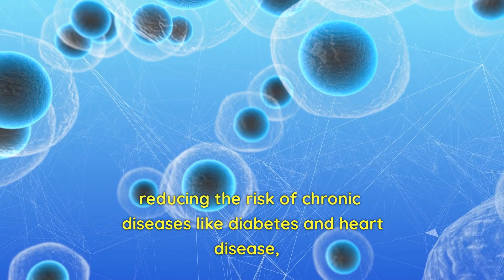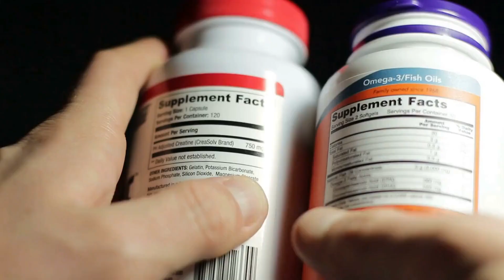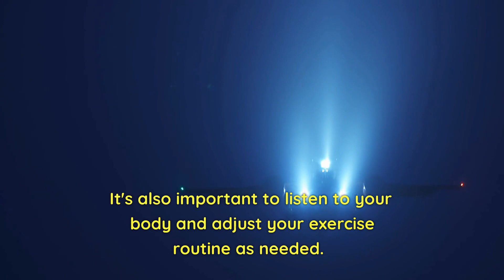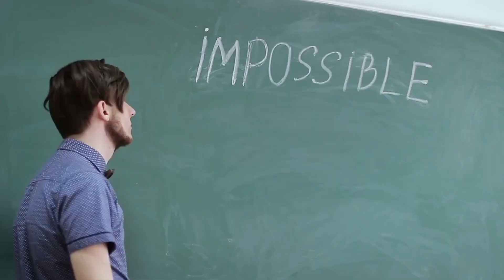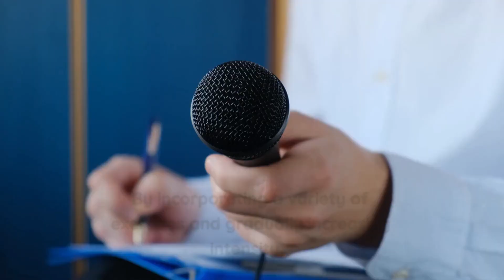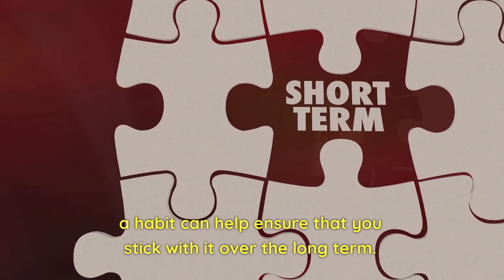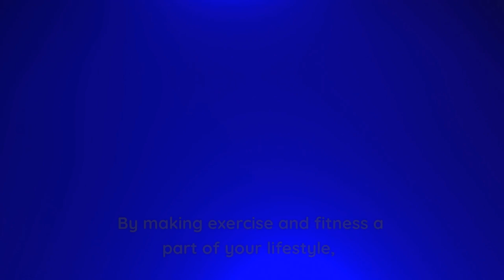The Hidden Truth About Exercise: What You're Doing Wrong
The hidden truth about exercise might shock you - discover the common mistakes that could be sabotaging your fitness goals. In this eye-opening video, we uncover essential facts about exercise that most people get wrong, and how to fix them.

Ready to transform your workout routine? Learn about:
• The real science behind effective exercise
• Common misconceptions about fitness training
• How to maximize your workout results
• The crucial balance between different types of exercise
• Smart ways to prevent injury while building strength

Whether you're a fitness enthusiast or just starting your journey, this video reveals game-changing insights about proper exercise techniques, nutrition, and recovery strategies. You'll understand why traditional approaches might be holding you back and what to do instead.

Don't let these exercise mistakes cost you precious time and effort. Watch now to learn the proper way to achieve your fitness goals and maintain long-term health.

Share your biggest exercise revelation in the comments below!

CHAPTERS:
00:00 - Exercise and Fitness for Health
00:17 - Benefits of Regular Exercise
02:49 - Importance of Hydration
04:22 - Strength Training Significance
05:19 - Personalized Exercise Approaches
05:41 - Maintaining Motivation in Fitness
07:09 - Patience and Gradual Progress
07:55 - Mental Health and Fitness
08:14 - Enjoyable Fitness Activities